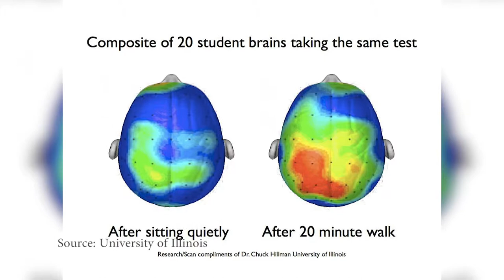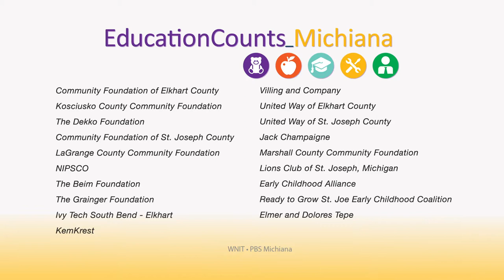Education Counts Michiana - Ring Lardner Middle School- The Walking Club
The students at Ring Lardner Middle School are taking part in a brand new health initiative in hopes of improving test scores and classroom quality of life. This initiative gives students the opportunity to go out for a walk two times a week for twenty to thirty minutes. Apart from the time spent outside, students also have added benefits like increased focus in the classroom a...